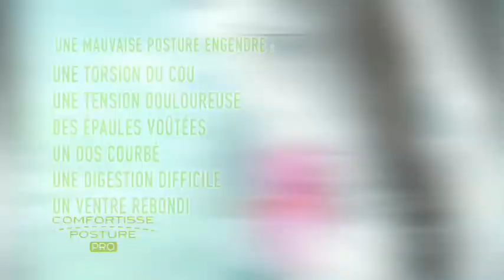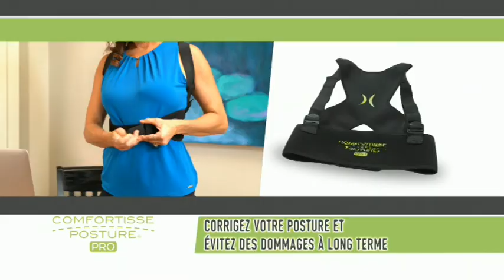Comfortisse posture Pro Fr